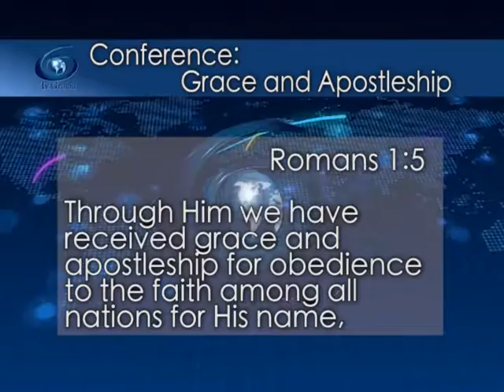Grace And Apostleship Jewels of Grace 008 TVGrace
TVGrace.com